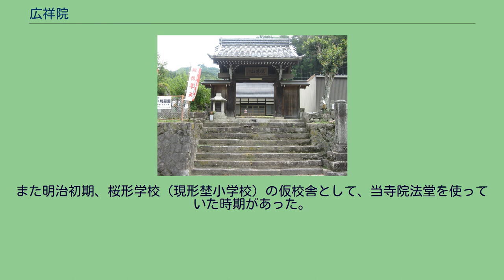広祥院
広祥院本堂 広祥院（こうしょういん）は、愛知県岡崎市桜形町にある曹洞宗の寺院。
山号は深恩山。
寺伝によれば、暦応2年（1339年）に足利尊氏の命令で高師氏が三河国日近郷に八幡社とともに寺院を建立したのが始まりとされる。
当初は深恩院總持寺と号する真言宗の寺であった。
しかし、延文年間（1356年 - 1360年）に深恩院と總持寺は分離され、本尊なども總持寺に移されたうえ現在の岡崎に移転したため、日近郷に残った深恩院はやがて廃退した。
文明年間（1469年 - 1487年）、作手の川尻城から日近の名之内城に奥平貞昌が移ったのち、加茂郡の梁山妙昌寺・華岳融に帰依。
深恩院の跡地に伽藍を建立して曹洞宗の寺として再建した。
旧名から山号の深恩山が取られ、当初は貞昌の持仏であった延命地蔵菩薩を本尊としたという。
この像は現在の本尊に胎内仏として収められており、旧額田町の指定文化財に指定され、岡崎市への合併に伴って市文化財になっている。
当寺院裏手には日近城と、奥平家臣の墓があるなど、武士との関係が強い寺院であった。
また明治初期、桜形学校（現形埜小学校）の仮校舎として、当寺院法堂を使っていた時期があった。